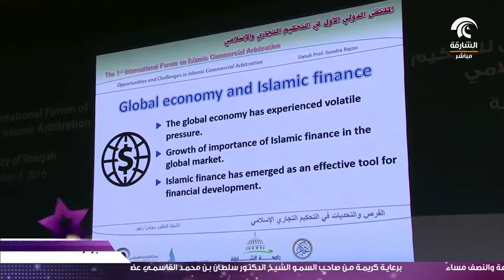برنامج أماسي - الملتقى الدولي الأول للتحكيم التجاري والإسلامي